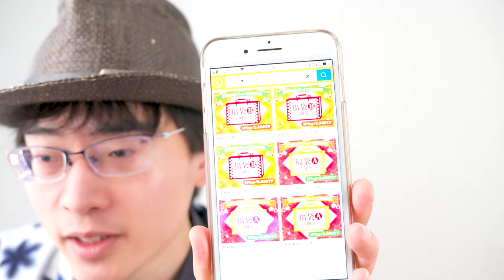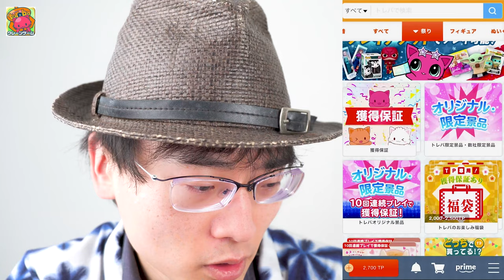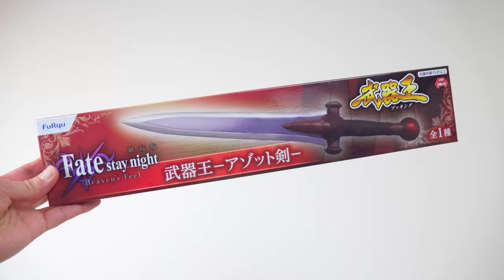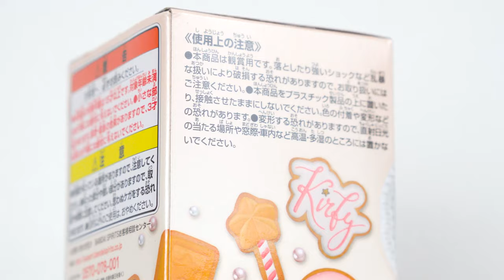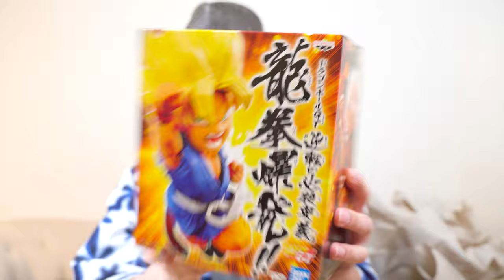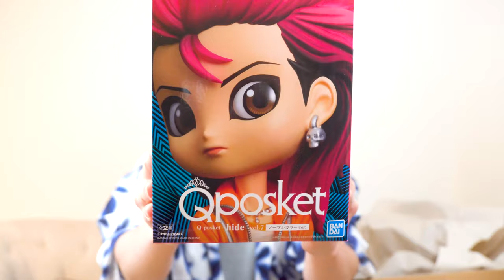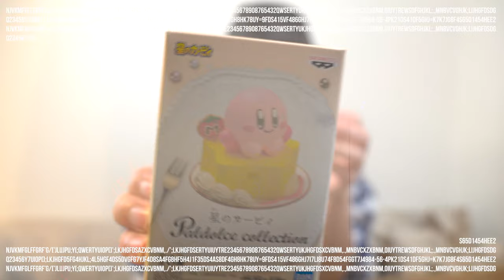【福袋2022】CM放映中のオンクレ「トレバ」のフィギュア4点福袋を開けてみた。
オンラインクレーンゲーム「トレバ」さんのフィギュア4点福袋、開けてみました。
※12/30に獲得、1日には手元に届きました。